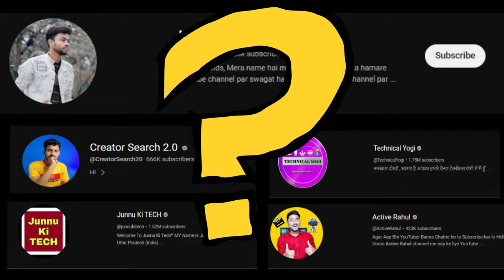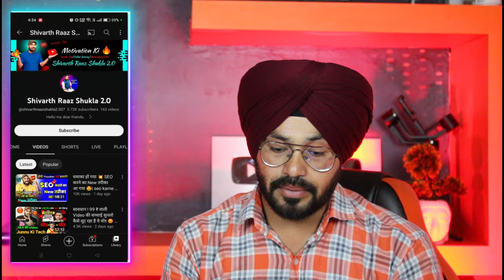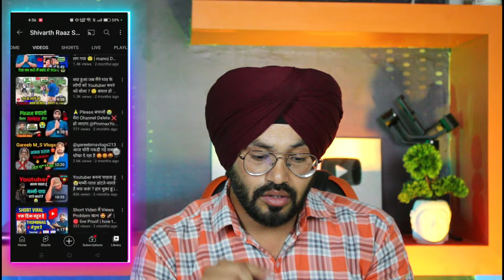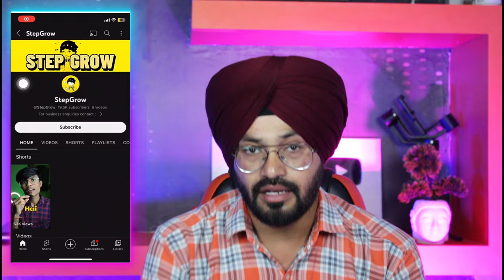How To Grow Your Channel Fast @shivarthraazshukla2.027 | Youtube Channel Grow Kaise Hoga